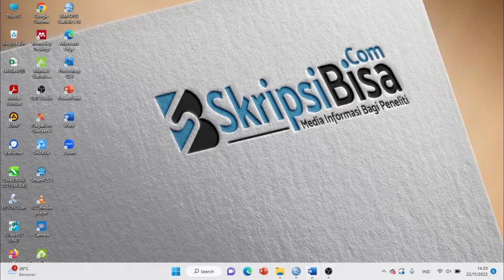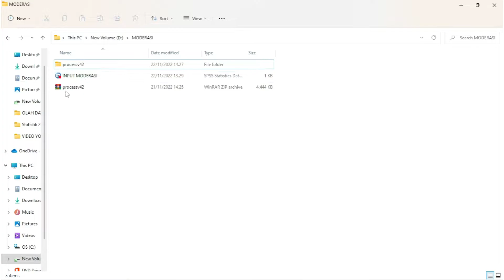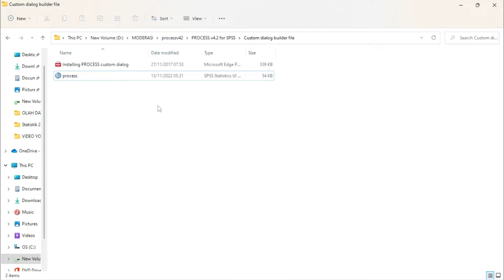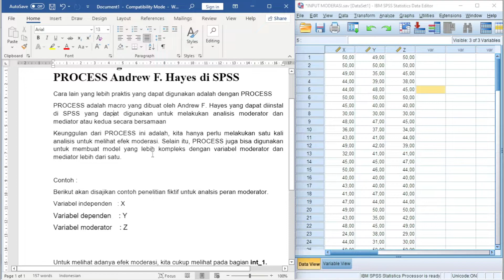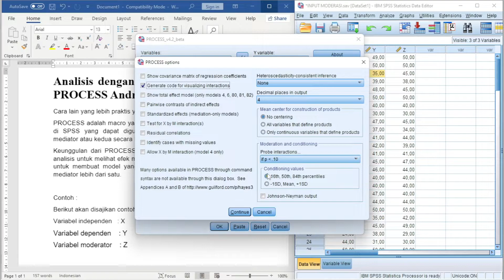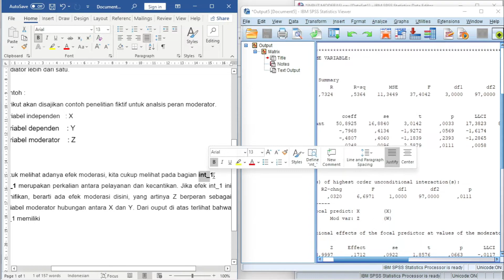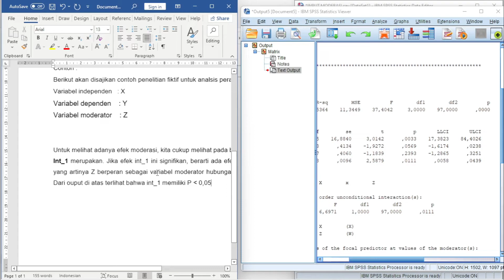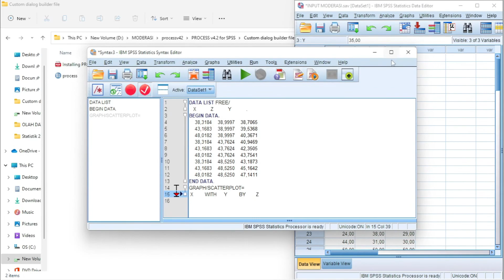Tutorial Analisis Regresi Variabel Moderasi dengan PROCESS by Andrew Hayes - Mahir SPSS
PROCESS adalah macro yang dibuat oleh Andrew F. Hayes yang dapat diinstal di SPSS yang dapat digunakan untuk melakukan analisis moderator dan mediator atau kedua secara bersamaan

BANTU KAMI WUJUDKAN MEMBANGUN MEDIA PEMBELAJARAN GRATIS UNTUK MAHASISWA
Klik disini untuk dukung dan donasi